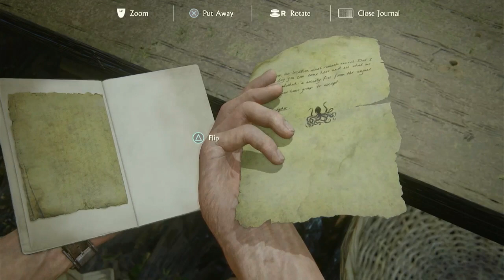Uncharted 4 Chapter 14 Join me In Paradise PS5 Gameplay